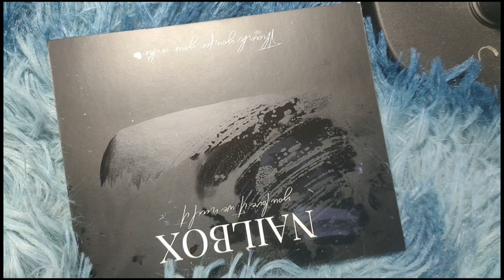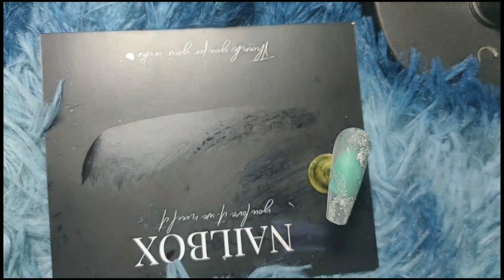Learn to draw super beautiful flowers - simply at home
How to do nails
How to do beautiful nails
Learn nails
How to do simple nails at home
pinkartnails Hello everyone, my Youtube channel was created to share how to do nails and decorate nails. There are many beautiful nail sets and colorful nail designs that I designed myself.
 (⁠◔⁠‿⁠◔⁠) Wish you have fun watching the video